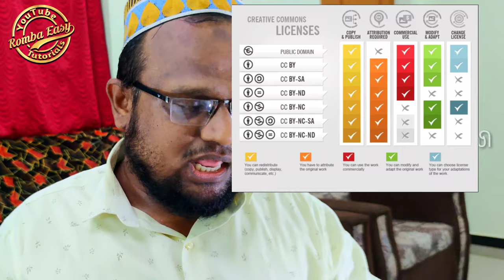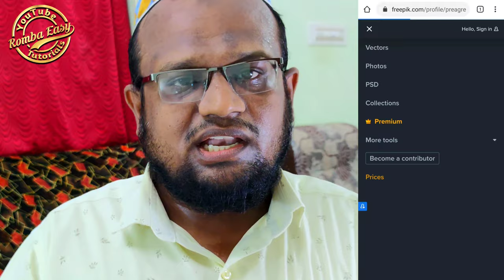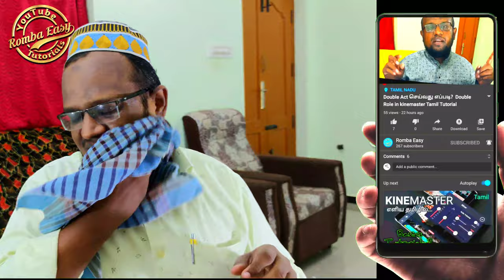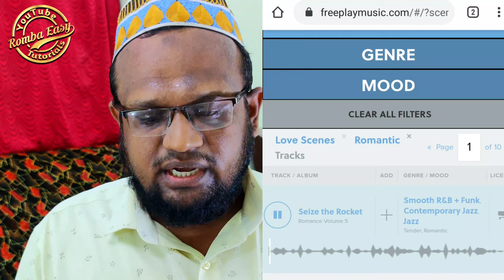No Copyright !!? - Free Music or Royalty Free Music - Best Websites & Apps# RombaEasy Tamil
– Free - Public Domain – Creative Commons ( With Attribution)
Highly Recommended for Youtubers Videos.

Free - Creative Commons ( With Attribution)

– Free for Personal Use Only - Creative Commons ( With Attribution)

- Royalty Free – Free with Attribution or 1 Year Unlimited Downloads for $129

- Free or Premium Tracks Starts at $0.99

- ccMixter - Free ( With Attribution) Creative Common

- Creative Commons - Free & Various price depending on Track

Remember, By commenting here (My Romba Easy Comment Section), your comment and user name may be used in sn upcoming video.

எனது ரொம்ப ஈஸி சேனலில் நீங்கள் செய்யும் கமெண்டுகள், கேட்கும் சந்தேகங்கள், உங்களின் யூசர் ஐடி/யூசர் நேம் போன்றவை எனது அடுத்தடுத்த ஏதாவது வீடியோக்களில் மேற்கோள் காட்டப்படலாம் / நீங்கள் கேட்ட சந்தேகம் பற்றி குறிப்பிடப்படலாம் என்பதை நினைவில் கொள்ளுங்கள்.